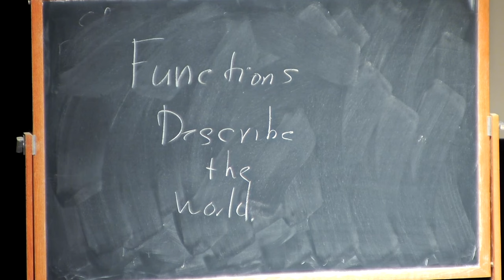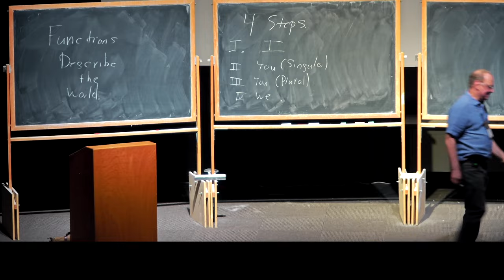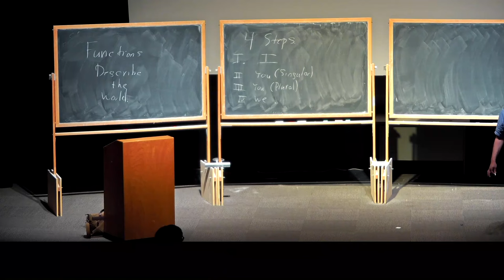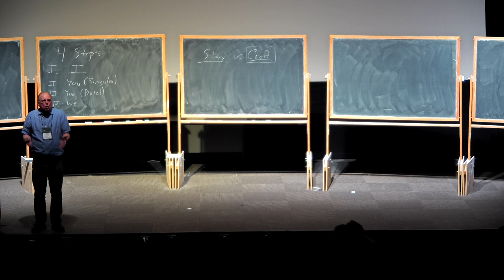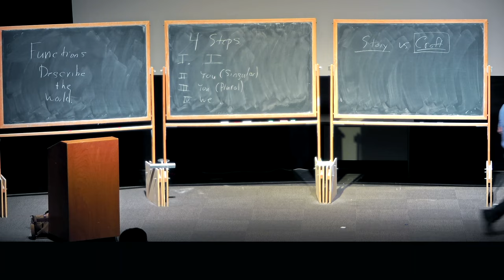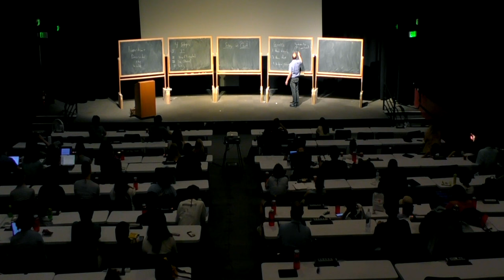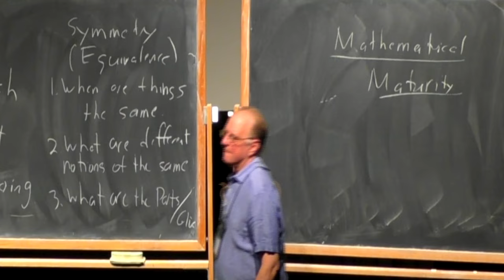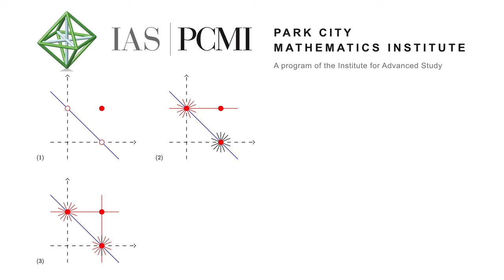Mathematical Maturity: Story vs. Craft: Why I like to lecture | Tom Garrity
Mathematical Maturity: Story vs. Craft: Why I like to lecture
Speaker: Tom Garrity